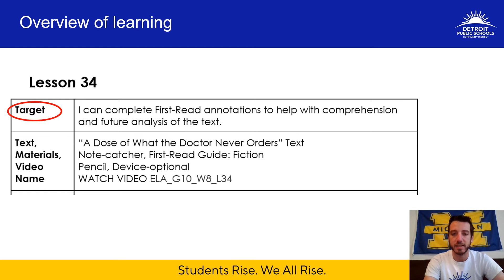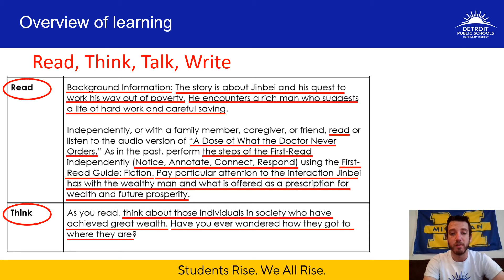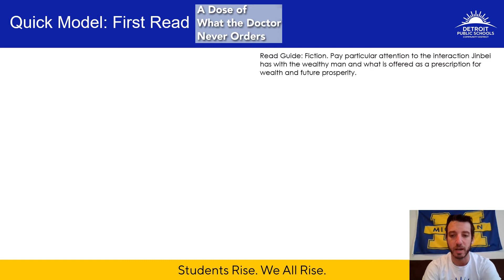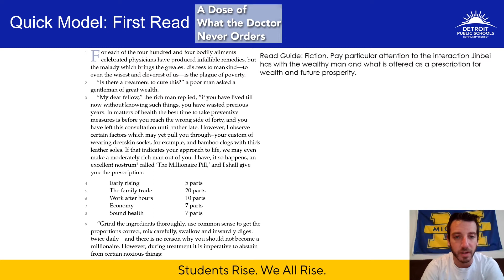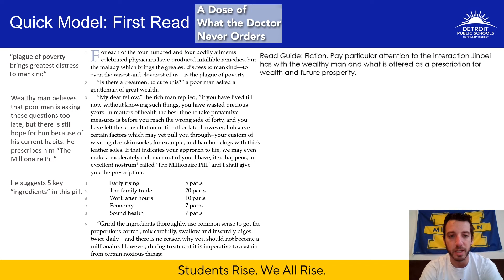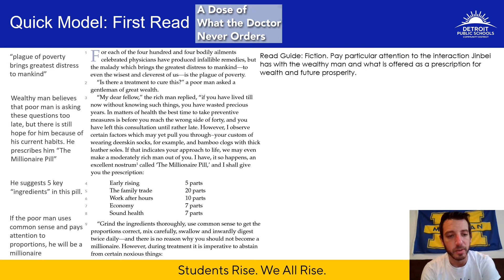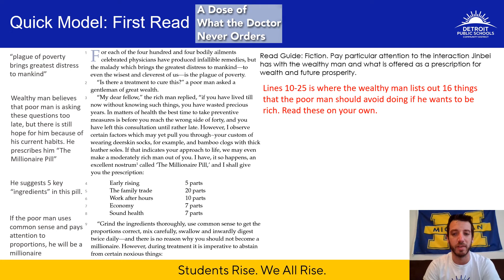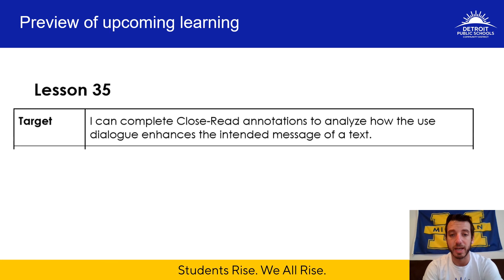ELA_G10_W8_L34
This video supports Lesson 34 in the Grade 10 ELA Distance Learning packet for DPSCD. Permission to record or duplicate this content is denied.